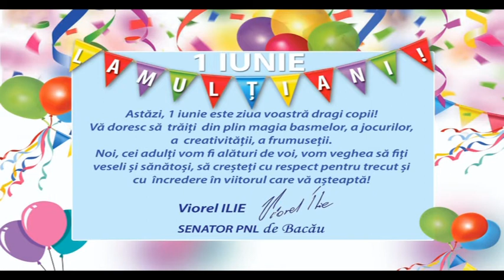FELICITARE 1 IUNIE 2020 - VIOREL ILIE - SENATOR PNL BACAU